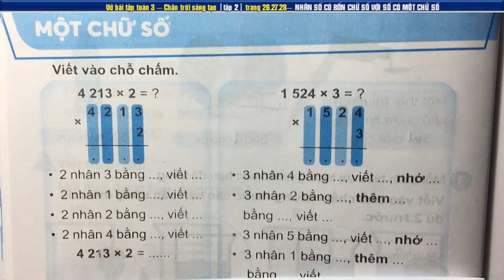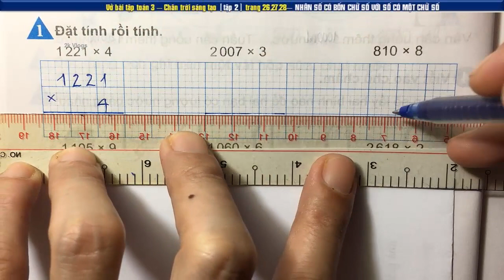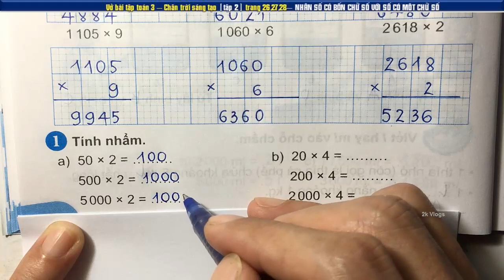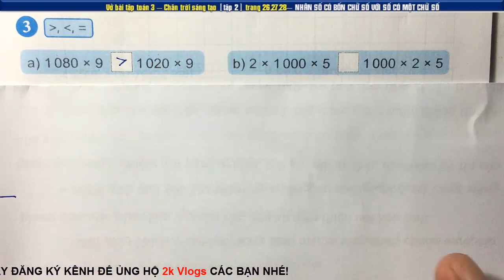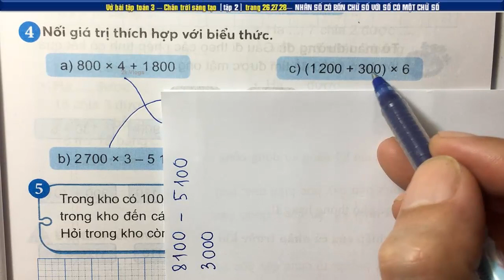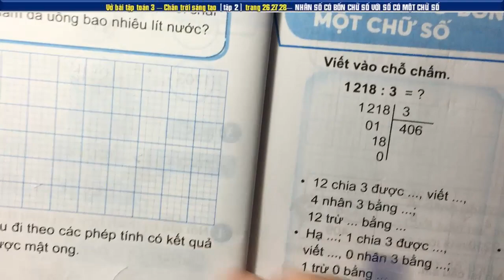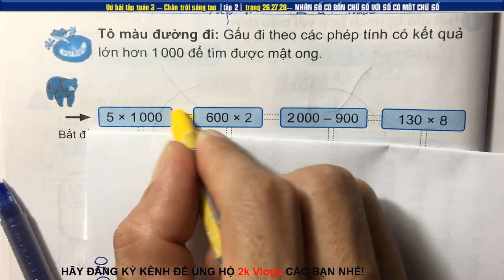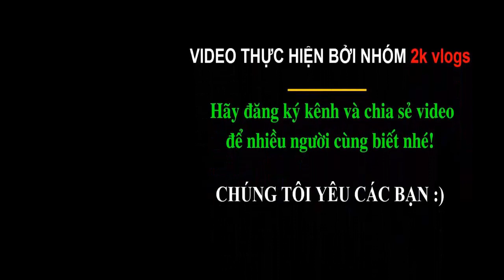Vở toán lớp 3 chân trời - Nhân số có bốn chữ số với số có một chữ số -Trang 26,27,28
Vở bài tập toán lớp 3 bộ sách chân trời sáng tạo tập 2 - Nhân số có bốn chữ số với số có một chữ số -Trang 26,27,28
👇 Xem nhiều hơn các video của 2k Vlogs 🌴